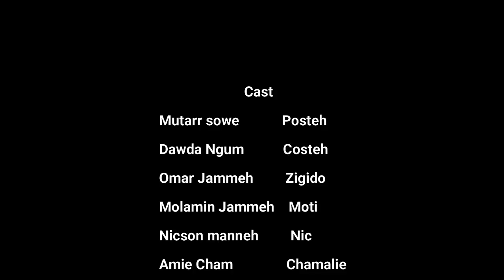Posteh Ak Costeh - (Gambian Ramadan Comedy) Episode-3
Follow [GamMusic And Entertainment]